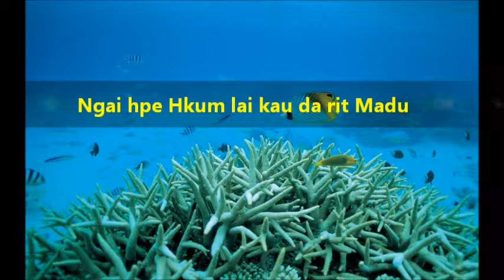TKBC Message(Ngai hpe hkum lai kau da rit madu)Sara Nhkum Zau Gun